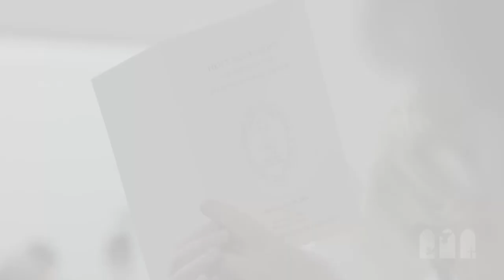The Archbishop of Canterbury at VTS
On April 28, 2022, the Most Rev. Justin Welby, archbishop of Canterbury and primate of all England, visited the campus of Virginia Theological Seminary, speaking at our annual Albert T. Mollegen Forum on the topic of environmental crisis: “The Hot War with Creation: Can We Make Peace?”